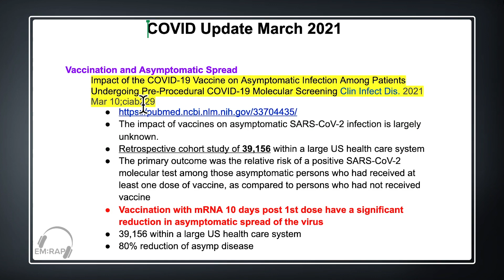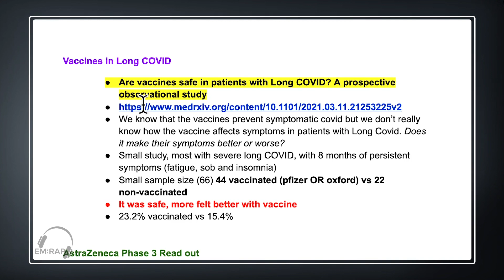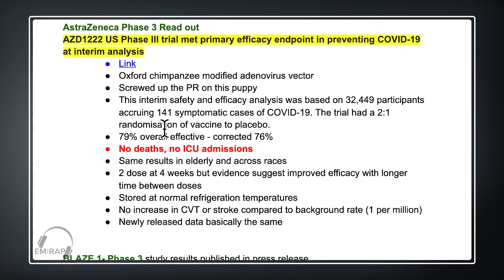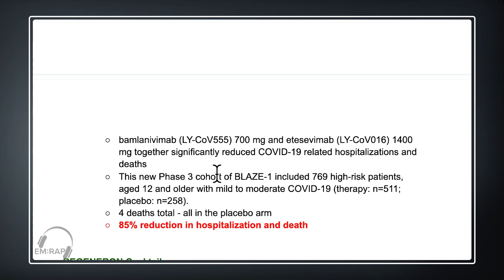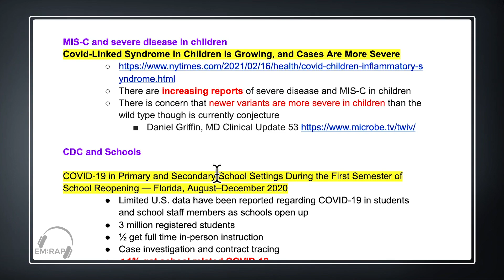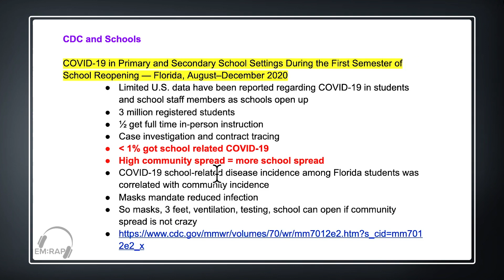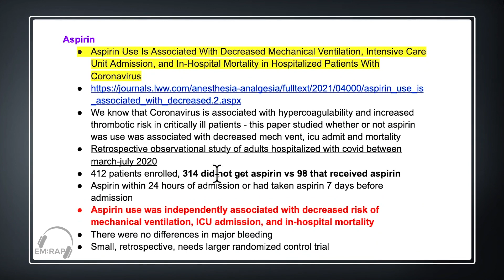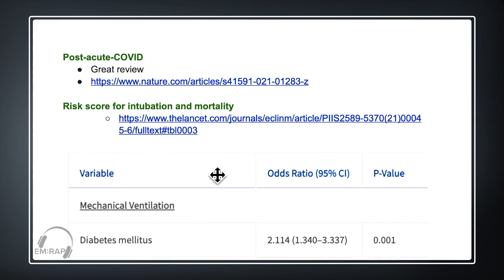COVID Update | March 30, 2021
Mel and Britt review the latest COVID-19 Updates.